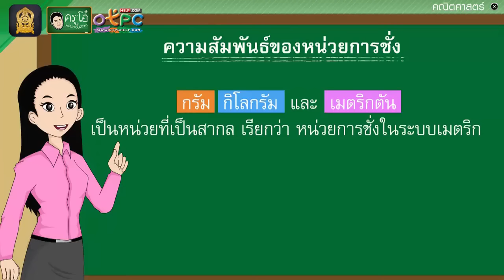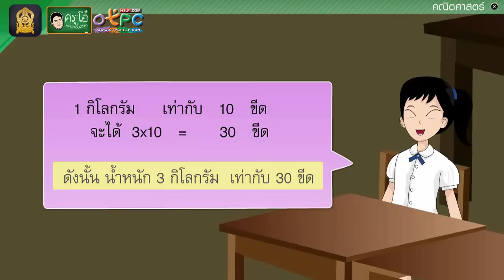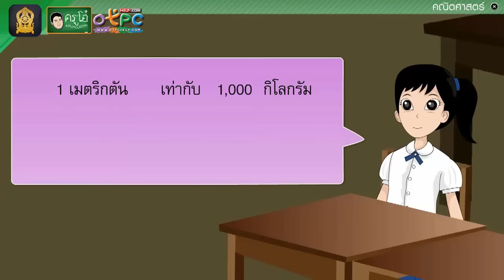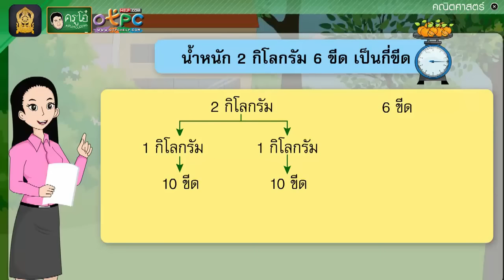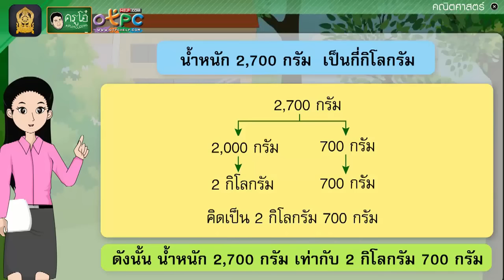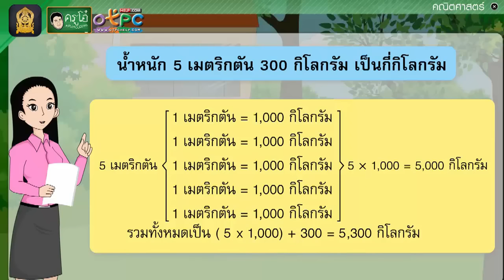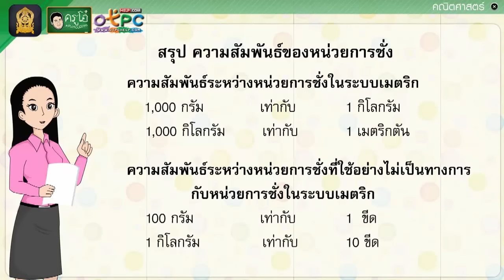ความสัมพันธ์ของหน่วยการชั่ง - สื่อการเรียนการสอน คณิต ป.4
เรื่อง ความสัมพันธ์ของหน่วยการชั่ง